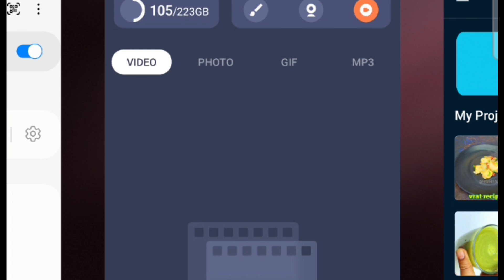5 मिनट में बनने वाली व्रत की 2 मजेदार रेसिपी एकबार ख़ालिये तो पूरे 9 दिन यही बनाएगे/Jeera Aloo/Kheer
झटपट बनने वाली व्रत की 2 मजेदार रेसिपी एकबार ख़ालिये तोपूरे 9 दिन यही बनाएगे/Jeera Aloo Makhana kheer